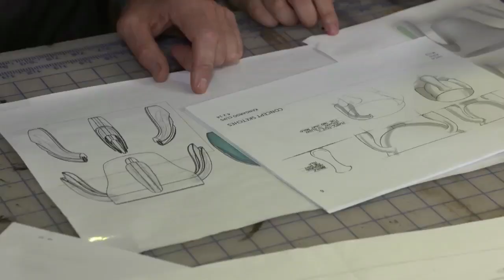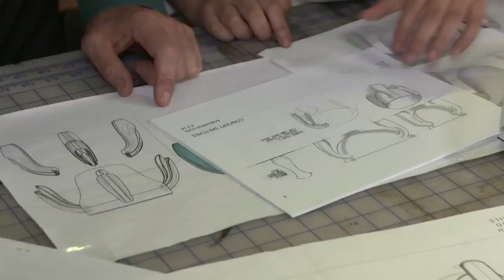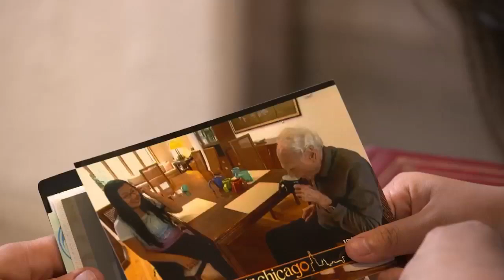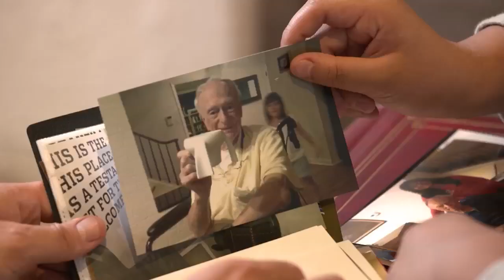Chicken Soup for the Soul's Hidden Heroes Kangaroo Cup HD